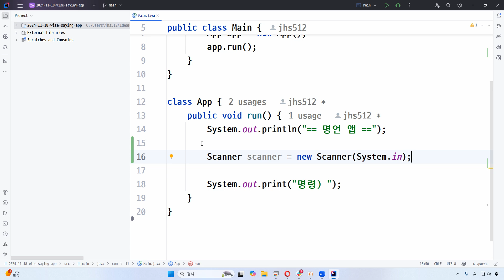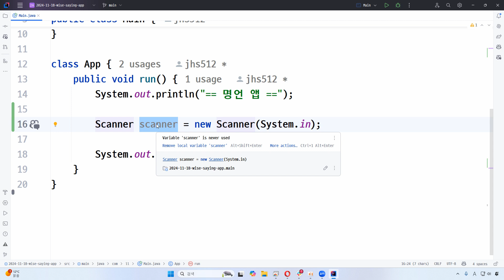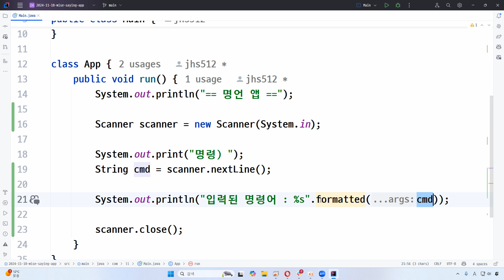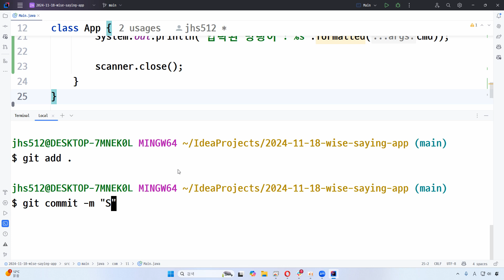24 11 19, p 13840, 12강, Scanner 를 통해서 사용자가 키보드로 입력한 문자열은 얻은 후 출력